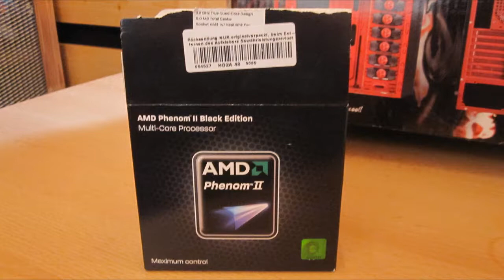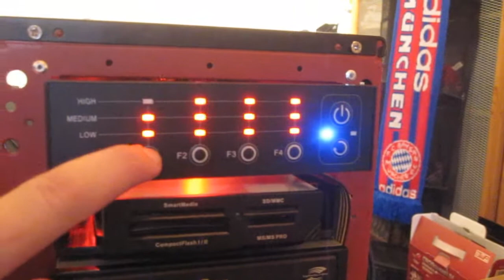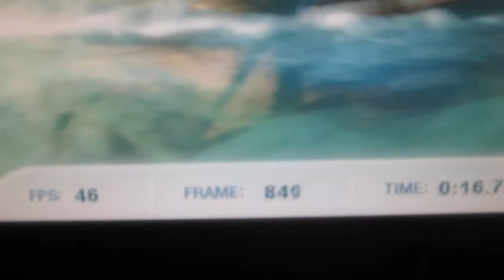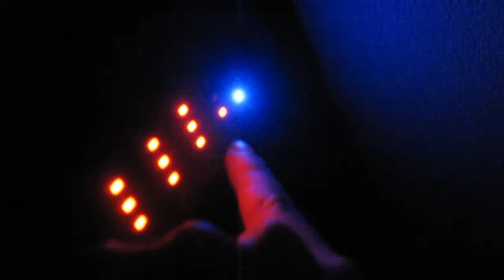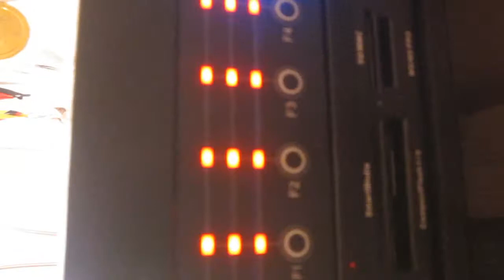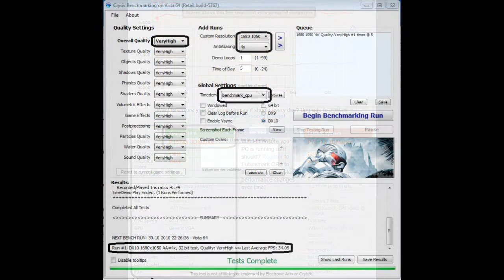Gaming PC HD6870 phenom II X4 @ 4ghz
if u want to see more about his system check out his sysprofile

!2nd HD6870 and 4 more gigs of RAM coming soon!